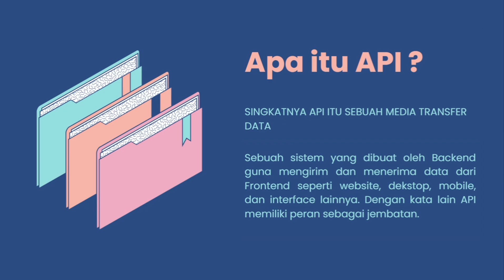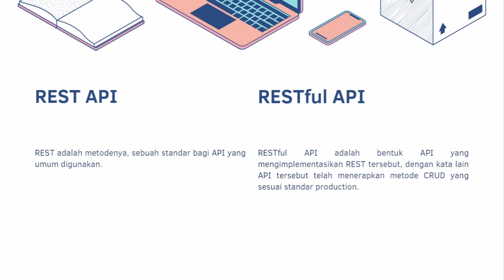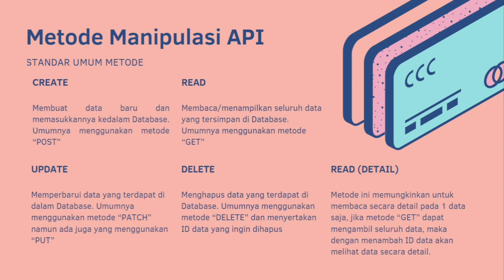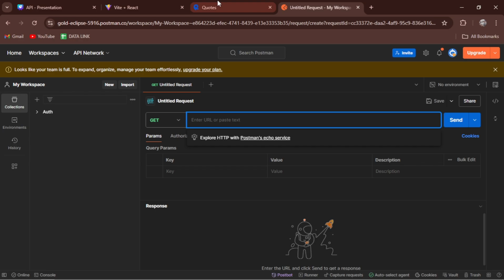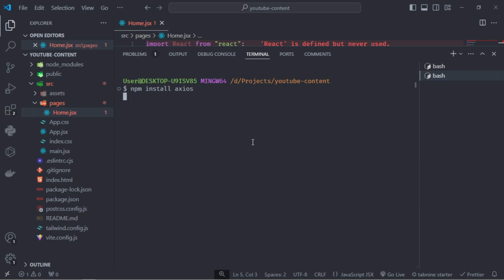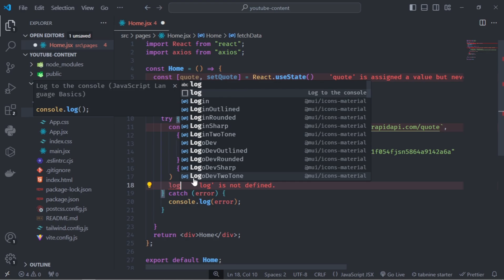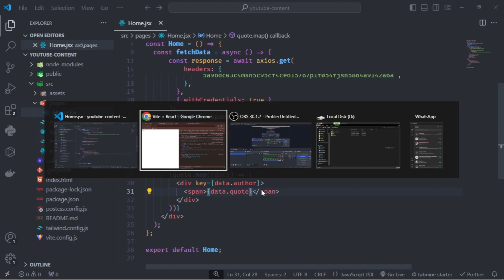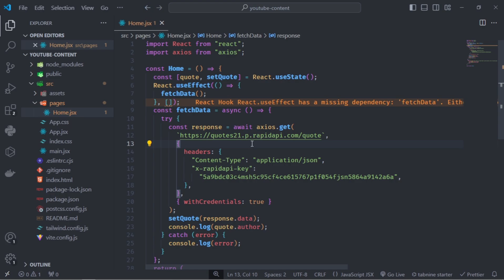BELAJAR KONSEP REST API DAN IMPLEMENTASI MENGGUNAKAN REACT JS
Bismillah. Assalamualaikum semuanya, kali ini kita akan belajar konsep dasar API dan juga penerapannya menggunakan React JS. Konsep API ini sangat penting karena ketika website kita berinteraksi dengan data maka cara yang efisien dan sedang banyak diminati adalah API. Silahkan dilihat terlebih dahulu penjelasan videonya, jika terdapat kebingungan boleh ditanyakan saja pada kolom komentar.